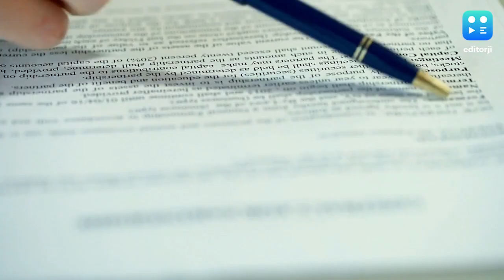Families Of Nepal Plane Crash Victims Will Miss Out On Millions In Compensation: Report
Families of the 72 victims of the Nepal plane crash, including 5 Indians, are likely to miss out on millions in compensation because of delay in passage of the Air Carriers’ Liability and Insurance Bill, The Kathmandu Post reported on January 20.